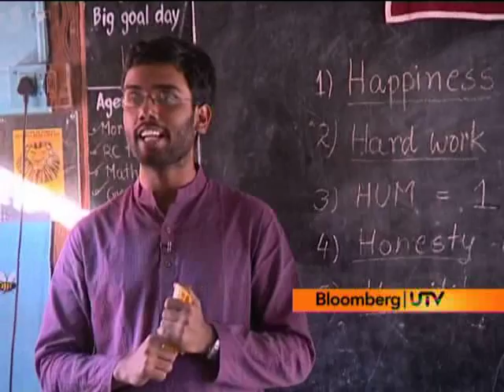A Class Apart: In conversation with Anu Aga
In  this weeks episode of A Class Apart watch Bloomberg UTV's Abha Bakaya in conversation with Anu Aga on Teach For India